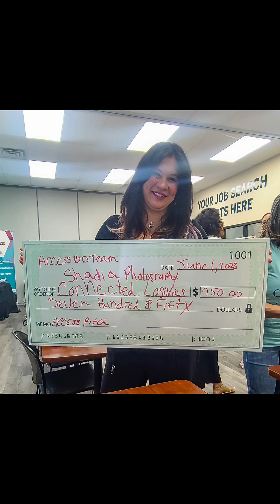Shadia's 1st pitch competition- June 2023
Shadia's first pitch competition and public speaking engagement.
And She won 1st place!!

Thank you ACCESS Community and ISP.